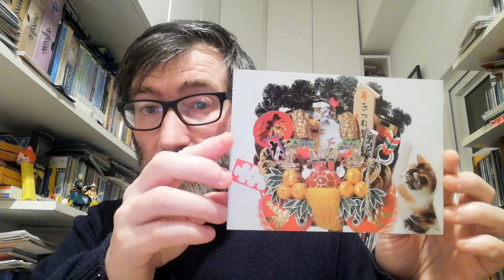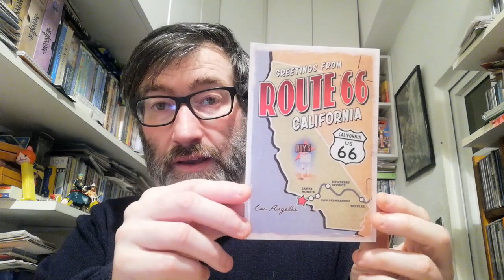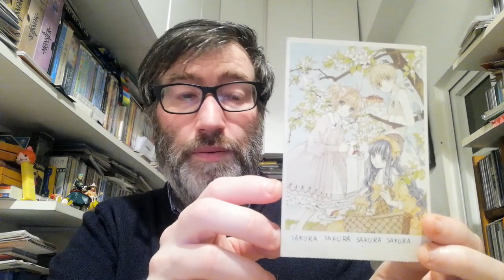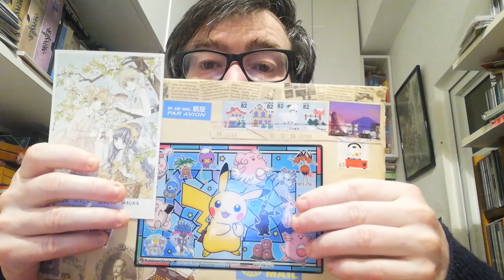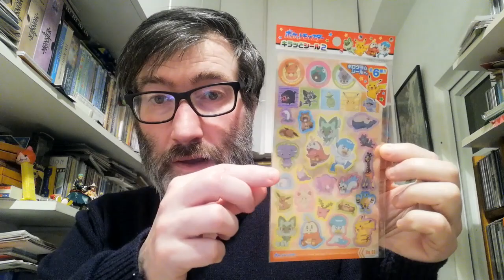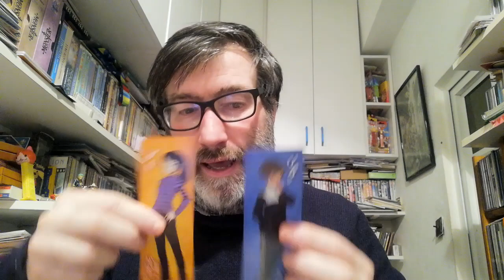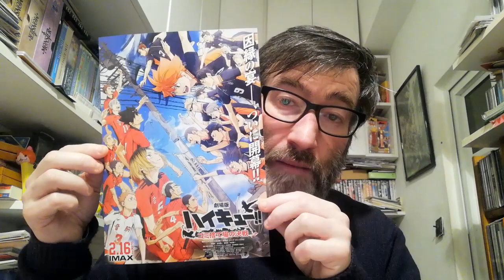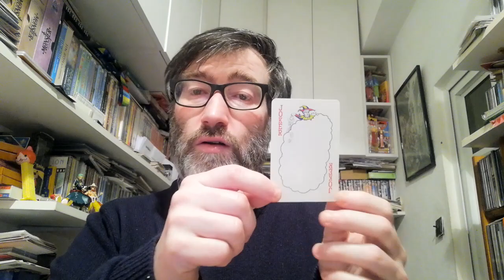POSTCROSSING || WEEK 201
These week I received postcards from:

- 2 postcards from United States (Oficial Postcrossing)
- 1 postcard from China (Oficial Postcrossing)
- 1 postcard from Japan (Oficial Postcrossing)

- 1 envelope from Japan (Surprise letter